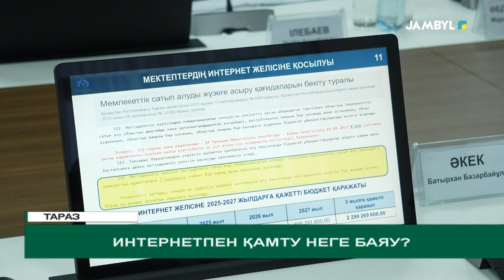Интернетпен қамту неге баяу?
Облыстағы 367 елді-мекеннің небәрі 67 пайызы жылдамдығы жоғары интернетпен қамтылған. Ал, талшықты оптикалық байланыс желісі 199 аумақта бар. Пайыздық үлесі 54-ке жетер жетпес. Ал, мектептердегі байланыс жүйесін толыққанды жақсарту үшін 2027 жылға дейін 2 млрдтан астам қаражат қажет.

Тек бұл емес. Өңірде биыл 34 заманауи спорт алаңшасы салынуы тиіс. Бүгінге дейін тек 7-еуі орындалған. Жылдың аяқталуына санаулы ай қалды, жоспар орындалады ма деген сауал туындайды. Бүгін аппарат кеңесінде аймақ басшысы жауаптылардан, атқарылып жатқан жұмыстар жайын сұрады.